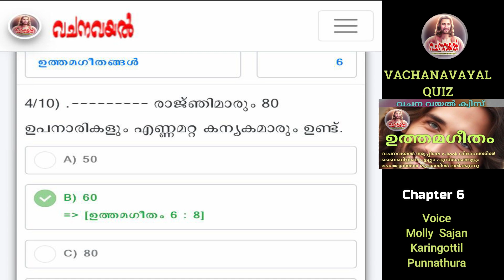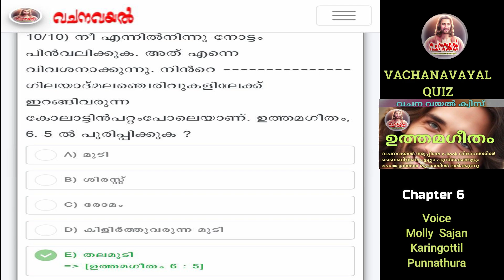Episode 6 / വചനവയൽ ക്വിസ് / ഉത്തമഗീതം 6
Episode 6 / വചനവയൽ ക്വിസ് / ഉത്തമഗീതം 6 / അദ്ധ്യായ അടിസ്ഥാനത്തിൽ